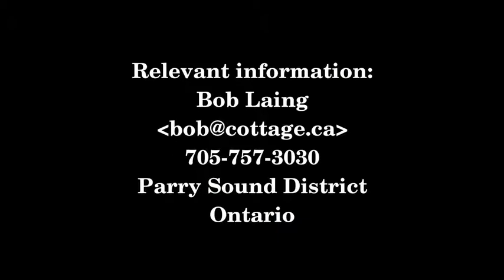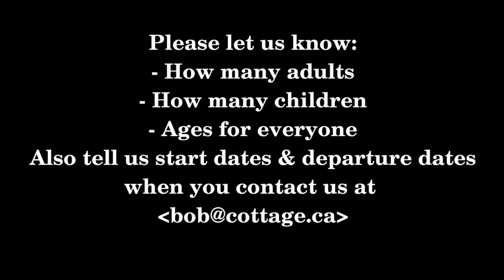Granny Flat Summer - CABIN WITH MOTOR BOAT INCLUDED STARTING @ $795/WEEK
HERE IS A UNIQUE OFFERING WITH TONS OF FEATURES

Sleep up to 9 people

COMES WITH:

- Motor Boat
- Canoe
- Use of Sauna
- Use of Hot Tub
- Gas BBQ
- Fire Pit and Free Firewood
- Kid friendly Sand Beach
- Huge Dock with Swim Ladder
- Screened Deck
- Dish washer
- Washer and dryer
- Modern 4 pc. bathroom
- Options for Water-skiing and tubing and Kayak
- Great Fishing
- Back Lake Canoeing
- Awesome swimming
- DVD, TV
- Wi-Fi

We have a pet friendly "granny flat/trailer/guest cabin on a very private, very treed lot (providing lots of privacy) on 180 foot waterfront on a truly awesome unspoiled lake in the Parry Sound District, WITH SOME VERY NEAT EXTRAS INCLUDING a large screened "Florida Room", dish washer, full size modern 4 pc bathroom, use of hot tub and sauna, sand beach, huge dock, fire pit, Gas BBQ, AND a boat and motor, high speed Wi-Fi AND a complimentary tour of the lake AND MORE.

Happy Holidays,
Bob Laing